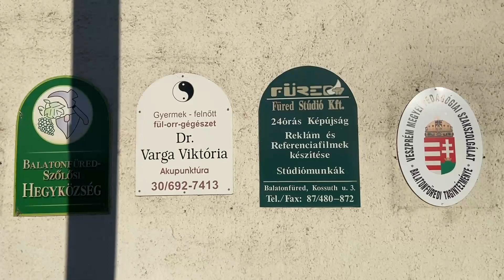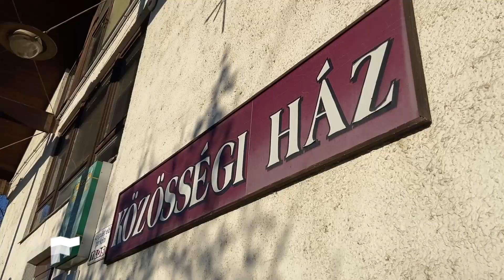Ősszel kezdődhet a Közösségi Ház felújítása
Kívül-belül megújul a Közösségi Ház Balatonfüreden, miután a város két pályázat segítségével meg tudja valósítani a régóta várt rekonstrukciót. Központi légkondicionáló rendszer, lift és napelemek is beépítésre kerülnek az ősszel kezdődő átépítés során. A mostani bérlők, az épületben működő szervezetek ideiglenesen máshová költöznek, de a felújítás után, új bérleti szerződéssel visszatérhetnek majd.